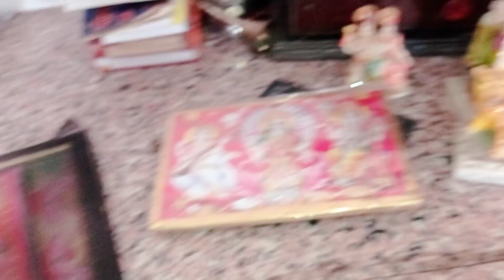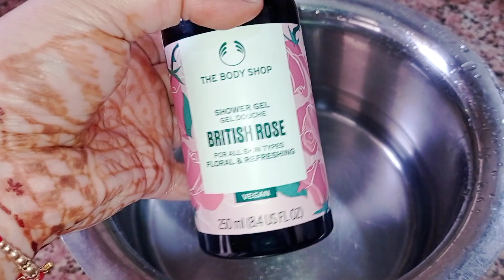SPENDING BEAUTIFUL DAYS with my SISTER !! ❤️❤️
VLOG # 67
day with my sister + janmashtmi preparations + yummy dinner !!

Hey everyone,

I'm Neha, a Delhi based mum of two adorable daughters, currently living in Jaipur, Rajasthan. I upload videos related to my daily life experiences.